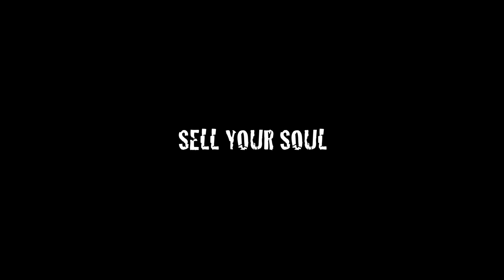ZOMBONIMO - Sell Your Soul